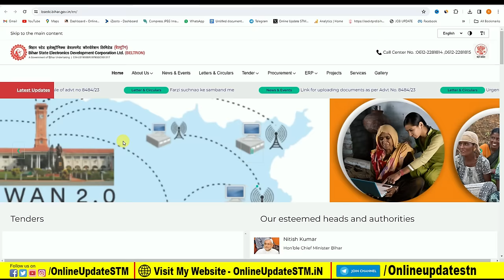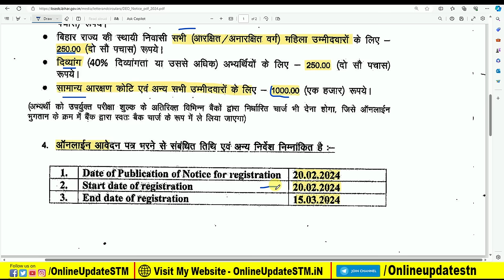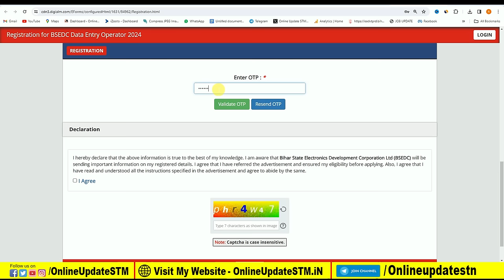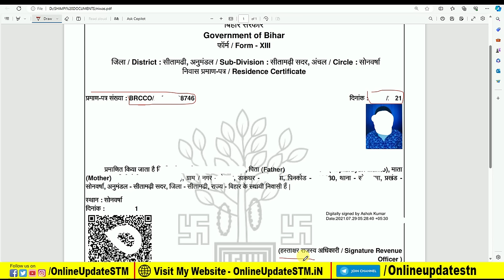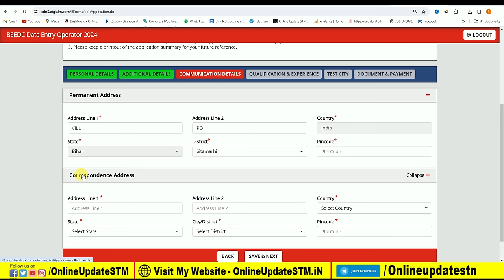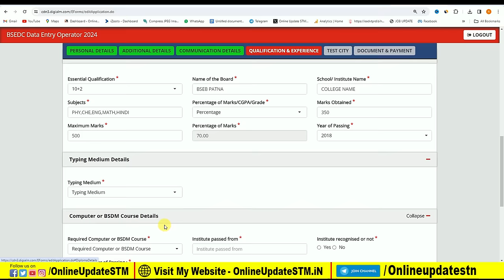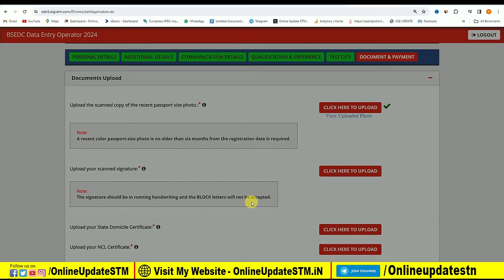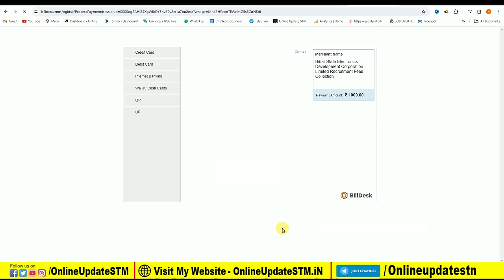Bihar Beltron DEO Online Form 2024 Kaise Bhare | How to fill Bihar Beltron DEO Online Form 2024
Hi
Dosto Aaj Ki Is Video Me Maine Aapko Ye Bataya Hai Bihar Beltron DEO Online Form 2024 Kaise Bhare | How to fill Bihar Beltron DEO Online Form 2024 Ummeed Hai Aapko Ye Video Bahut Pasand Aayegi

Queries Solved:
Bihar Beltron DEO Online Form 2024 Kaise Bhare
bihar beltron ka form kaise bharen
Bihar BELTRON DEO Online Form 2024
How to fill Bihar BELTRON DEO Online Form 2024
How to fill BELTRON DEO Online Form 2024
beltron deo ka form kaise bhare
beltron deo new registration form kaise bhare

Important Vidoes-

MY EQUIPMENTS :
Camera Canon 200D Mark 2
50mm Lens
Camera Tripod